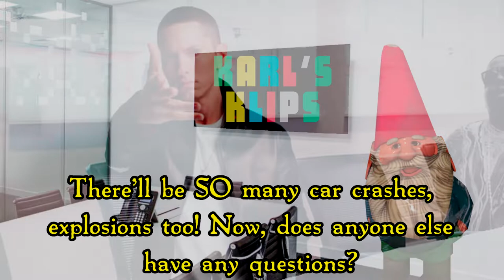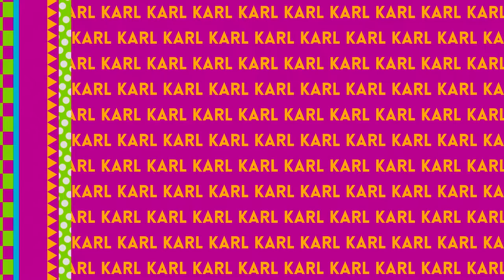KARL'S KLIPS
Brand new series! Expect episode 2 in about 5 years from now!

0:00 Intro
1:54 Karl's Klips